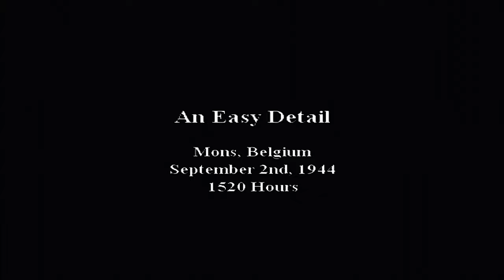Call Of Duty Big Red 1 Operation Neptune the Allied World War Two Invasion of Europe Console xbox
Playing Call Of Duty Big Red 1 Allied invasion of Europe known as Operation Neptune on Xbox. Set during ww2 COD Big Red One which featured alot of the actors from HBO Band Of Brothers is a console exclusive entry into the Call Of Duty Franchise it was on Xbox and Playstation and Nintendo Gamecube.
Chapters:
0:00 D-Day Landing
28:59 An Easy Detail
52:49 Crucifix Hill